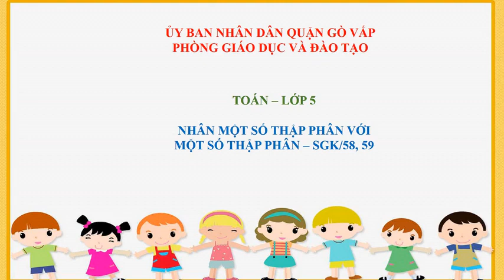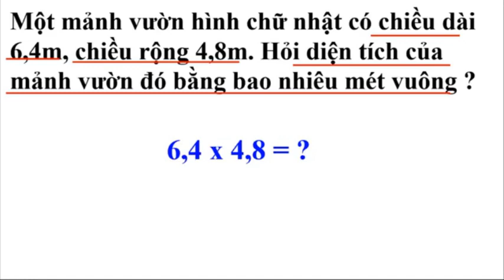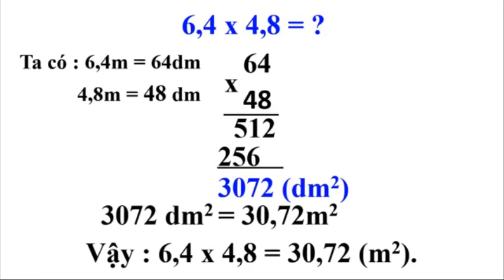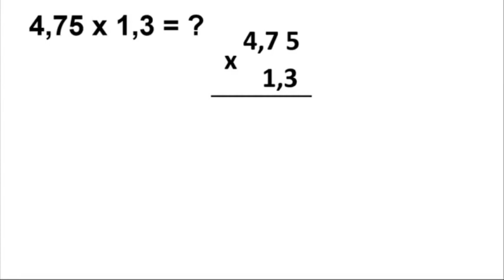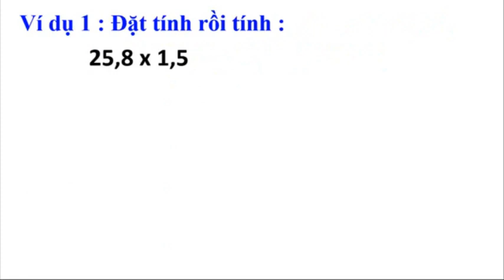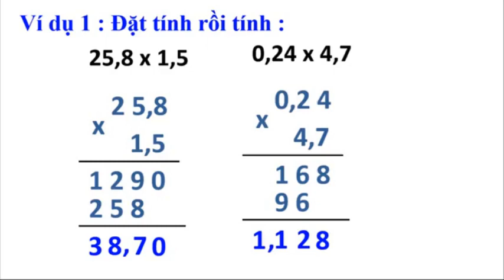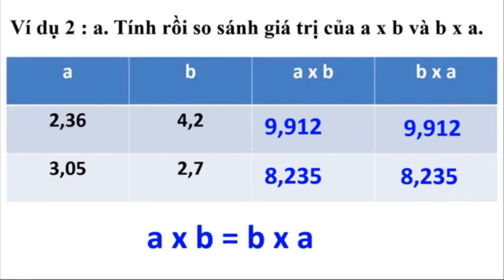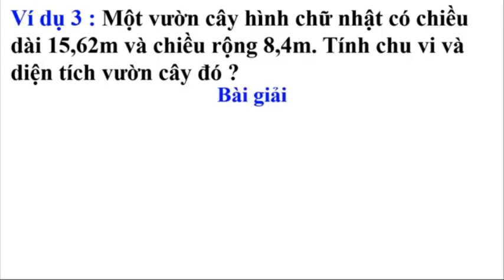Khối 5-tuần 12-toán -Nhân 1 STP với 1 STP